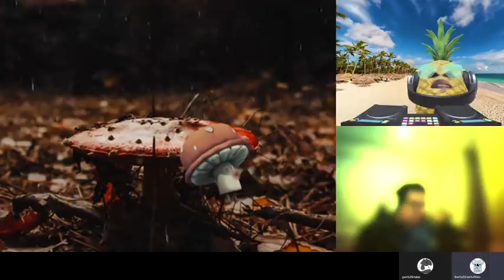20210620K 六點鐘新聞報導・民陣時代終結7.1傳統正式收爐・張建宗表示檢視放寬社交距離・蘋果日報疑明日申請還我$1800萬・紅磡站正式啟用市民不怕剪鋼筋・總商會稱不開關香港經濟難再起｜芒向快報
【今日香港新聞熱話】
・民陣時代終結7.1傳統正式收爐
・張建宗表示檢視放寬社交距離
・蘋果日報疑明日申請還我$1800萬
・紅磡站正式啟用市民不怕剪鋼筋
・總商會稱不開關香港經濟難再起